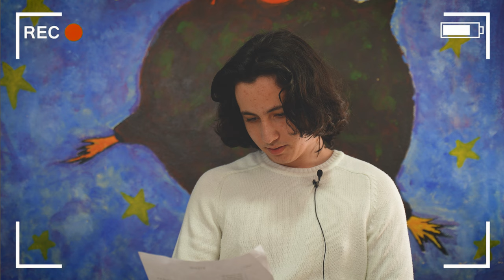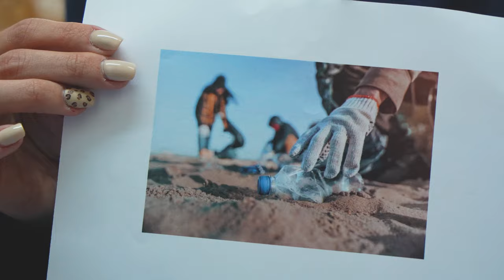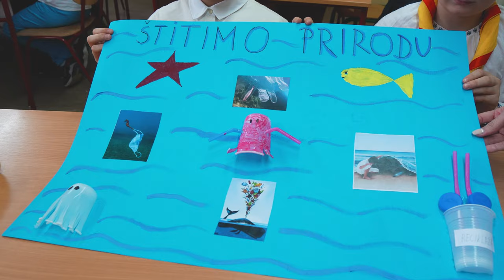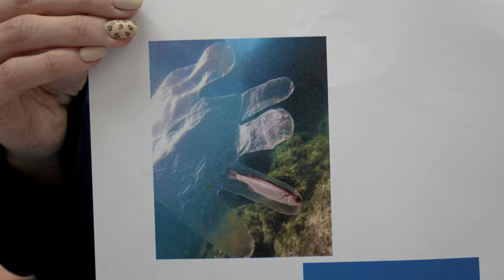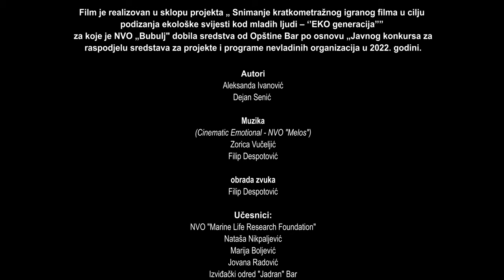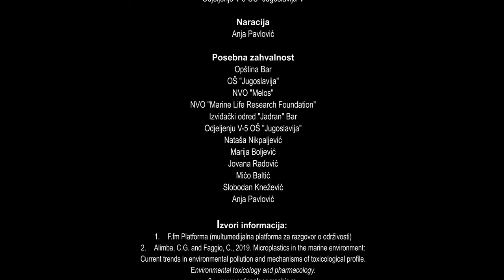EKO GENERACIJA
Ovaj film su stvarali mladi, njima i pripada, i nadamo se da će na svakom polju biti bolji od nas koji smo ih, nemarom prema prirodi i nepromišljenim ponašanjima, doveli u nezavidnu situaciju. Naša priča je fikcija, koloritna i važna, stvorena da opomene i pokrene. Zahvaljujemo se svima koji su učestvovali u realizaciji ovog projekta, uz iskren, nesebičan i inspirativan doprinos kroz osmišljavanje priče, snimanje, organizaciju i akcije čišćenja plaža.
Nije fraza ako vam kažemo da na mladima svijet ostaje. Čuvajte prirodu, ali prvenstveno vodite računa o zdravlju. Tokom akcija čišćenja okoline poželjno je da slijedite uputstva iskusnih organizatora i eko aktivista. Naučiće vas kako da postanete dobri učitelji. Jedino tako, i zajedno, možemo sačuvati prirodu.
Srećan Dan planete Zemlje!!!
Ovaj video je realizovan uz podršku Opštine Bar, i to u sklopu projekta ‘’Snimanje kratkometražnog igranog filma u cilju podizanja ekološke svijesti kod mladih ljudi’’ – kratkometražni igrani film ‘’EKO generacija’’ za koji je NVO ‘’Bubulj’’ dobila sredstva kroz Javni konkurs za raspodjelu sredstava za projekte i programe nevladinih organizacija u 2022. godini.
Autori: Aleksanda Ivanović, Dejan Senić
Muzika: (Cinematic Emotional - NVO "Melos") Zorica Vučeljić, Filip Despotović
Obrada zvuka: Filip Despotović
Bubulj Produkcija 2023

Učesnici: NVO "Marine Life Research Foundation", Nataša Nikpaljević, Marija Boljević, Jovana Radović, Izviđački odred "Jadran" Bar, Ivana Đukanović, Damjan Baltić, Haris Halimić, Anastasija Ivanović, Danilo Perović, Nina Džanović, Varja Radević, Ena Kovačević, Miljan Tomović, Albert Lisovskiy, Milena Dubljević, Odjeljenje V-5 OŠ "Jugoslavija"V
Naracija: Anja Pavlović
Posebna zahvalnost:  Opština Bar, OŠ "Jugoslavija",  NVO "NVO "Melos", NVO "Marine Life Research Foundation", Izviđački odred "Jadran" Bar, Odjeljenju V-5 OŠ "Jugoslavija", Nataša Nikpaljević, Marija Boljević, Jovana Radović, Mićo Baltić, Slobodan Knežević, Anja Pavlović.
Svi likovi i događaji su izmišljeni, a svaka slučajnost sa stvarnim likovima i događajima je slučajna.